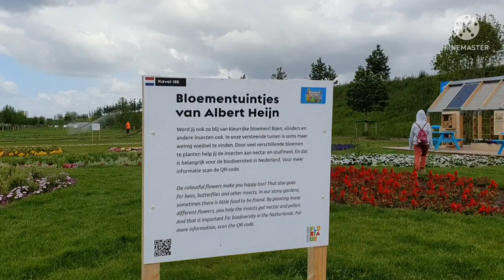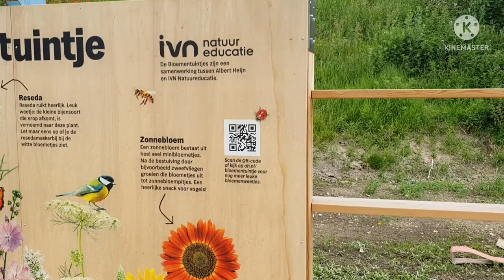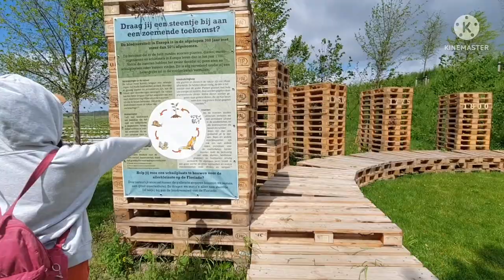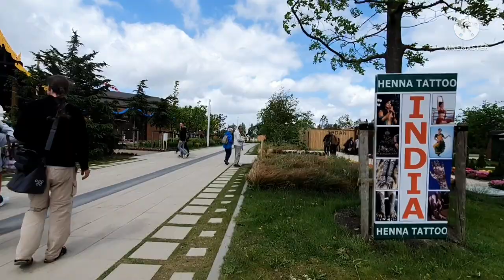LinhHolland Floriade/Hội chợ nông nghiệp Hà Lan-Travel Europe 2022 Floriade Almere # Hội chợ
Hội chợ này là nơi trưng bày kỹ thuật trồng trọt và sản phẩm của nhiều quốc gia khác nhau. Cả nhà sẽ thấy và tìm hiểu được nhiều văn hoá của nhiều nước trên thế giới,  và đặc biệt là được tổ chức 10 năm một lần